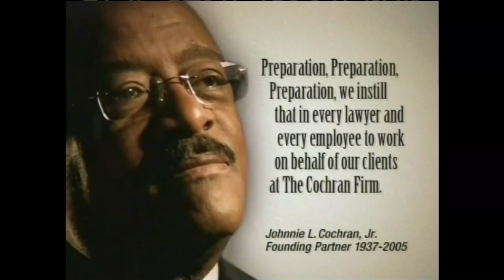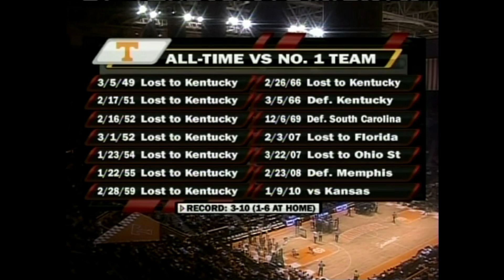2009-2010 CHARLOTTE VS. TENNESSEE